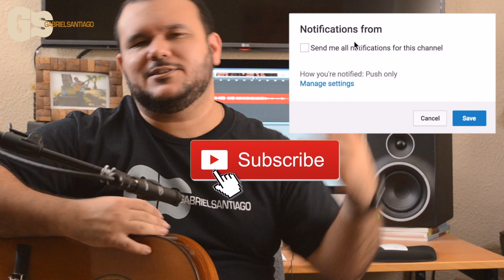HOW TO PLAY BAIÃO - ProTip#3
Here are some tips on how to play the Baião Groove.

Join the mailing list and get 3 songs FREE!

➡️ [FREE] NEW BOSSA NOVA CRASH COURSE!! HIT THE LINK ➜